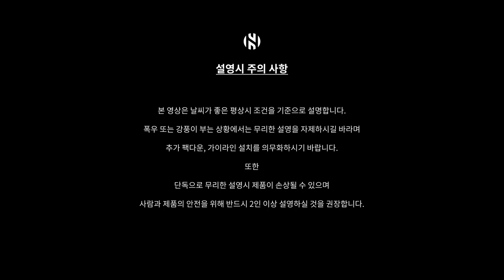[노스피크] 텐트 설치 설명서_A9 (에이나인) / [nopk] How to set up & fold "A9"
[노스피크] 텐트 설치 설명서_A9 (에이나인) 소이밀크 편입니다.

사용자와 제품의 안전을 위해 설영시 반드시 2인 이상 설치 및 철수하실 것을 권장합니다.
위 영상은 샘플 단계에서 촬영되어 출시품과 일부 스펙이 다를 수 있습니다.

1. 설치_ 00:14
2. 철수_ 05:40

노스피크 [A9]
그동안 필드에서 경험해보지 못한 웅장함과 편안함을 제공합니다. 메인 패브릭은 300데니아 더블립스탑 소재를 사용하여 내구성이 우수하며 연결형 에어빔 기술이 적용되어 설치가 쉽고 다양한 기상 상황에 대응합니다.

▷ 넉넉하고 여유있는 휴식을 위한 프리미엄 에어텐트
▷ 다양한 환기창과 스카이 뷰 시스템
▷ 효율적인 연비와 공간 활용을 위한 전실 커튼
▷ 탈부착 가능한 정면 출입구
▷ 스카이뷰가 가능한 루프 프로텍터
▷ 측면 출입구 레인 포치 시스템 적용
▷ 쉽게 탈부착이 가능한 가이라인 웨빙 적용
▷ 조작과 개방감이 좋은 이너 텐트 디자인

자세한 스펙 및 설치 영상은 노스피크 공식 홈페이지 상세페이지와 공식 유튜브 계정을 참고해주세요.
궁금하신 사항은 노스피크 고객센터 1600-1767로 전화주시거나 상품 문의 게시판을 이용해주세요.
언제나 노스피크와 함께 즐겁고 안전한 캠핑이 되시길 바랍니다.